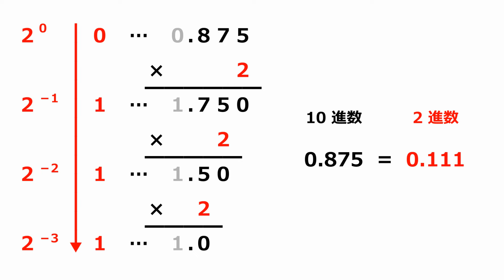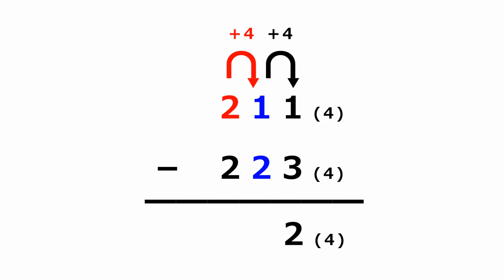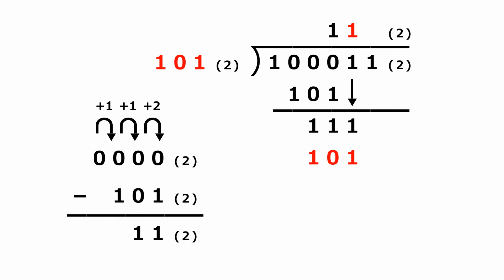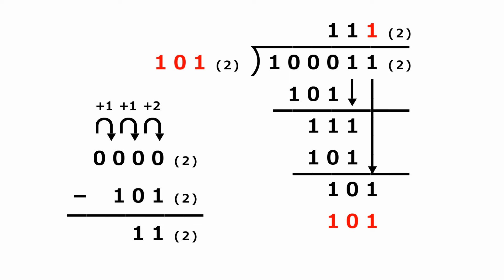ｎ進法の四則計算【超わかる！高校数学Ⅰ・A】～授業～整数の性質＃３３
ｎ進法の四則計算のポイントは！
n 進法の四則演算も,10 進法の四則演算と考え方は同じ！
繰り上げのタイミングや,繰り下がる数にだけ注意！

「旧帝大・医学部合格者」を多数輩出！「超わかる！高校数学」は、本物の実績がある唯一のYouTubeチャンネルです！「学年トップ」「全国偏差値70以上」続出中！難関大合格に必須の重要問題だけを「圧倒的に丁寧・コンパクト」に解説！大手予備校で500人以上の生徒を1:1で授業したプロ講師の「独創性」「情熱」の世界は、君を夢中にさせる！さぁ、今すぐ始めよう！